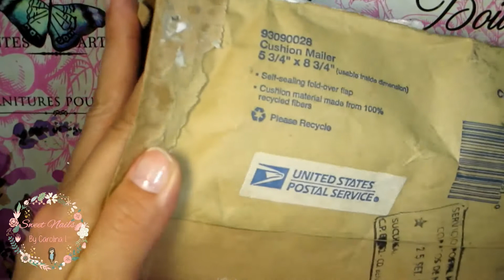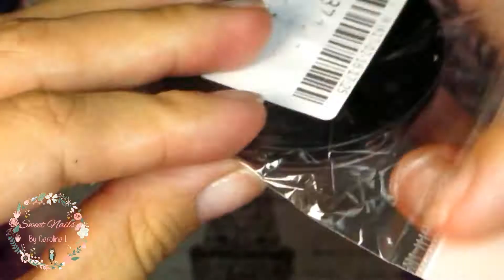Premio que gané en Sorteo de Platinum Nails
Preciosas estoy súper contenta porque después de tanto esperar me llego mi premio el cual gane en el canal de mi amiga Platinum Nails y que desde ya puedo decirles que me encanta!! Se los comparto con muchisimo cariño y no olviden que tenemos una dinámica para poder hacer la proxima semana un sorteo aqui en el canal!! Visiten el video anterior por si tienen alguna duda al respecto, las quiero!!!